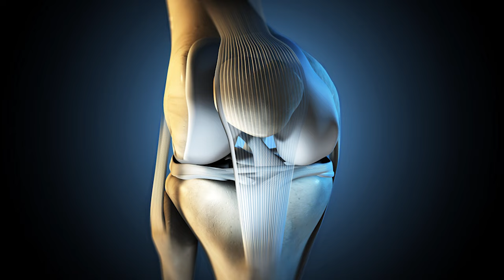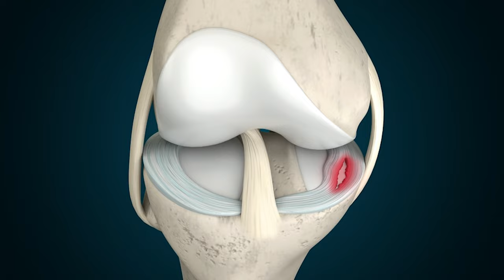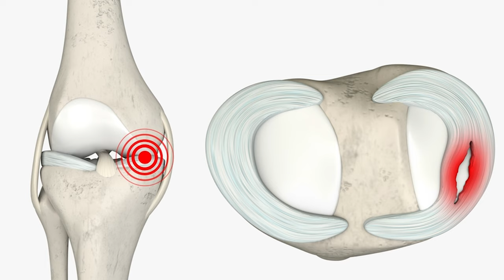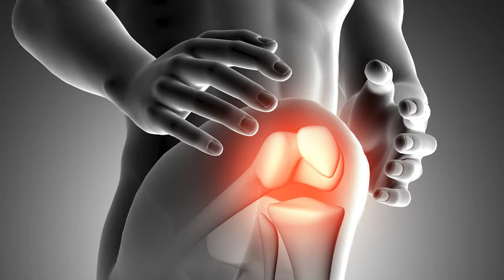Menisküs Yırtığı Nasıl Tedavi Edilir?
Genellikle sporcu hastalığı olarak bilinen Menisküs yırtığı; Dizlerde meydana gelen, ağrılı ve zayıflatıcı bir kıkırdak yaralanmasıdır. Fakat sporcuların yanı sıra menisküsün yaşla birlikte zayıflaması ve dejenere olması nedeniyle yaşlı bireylerde de çok görülür. menisküs yırtıkları, diz zorlaması sonucunda görülen ve hayat kalitesini önemli ölçüde düşüren bir sağlık sorunudur. Dizim ağrıyor yürüyemiyorum, dizimden ses geliyor, ara ara dizimde şişlik oluşuyor, menisküs yırtığım olabilir mi diye merak ediyorsanız menisküs yırtığı belirtilerini, neden olduğunu, tedavi yöntemlerini ve menisküs yırtığından korunma yollarını sizler içim anlattım.

➡ Bel Ağrısı Nasıl Geçer? Bel Ağrısından